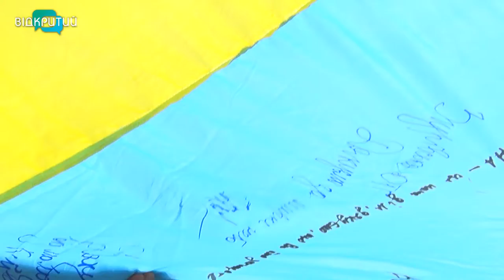У Дніпрі розгорнули найдовший молодіжний прапор України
Прапор Єдності. У Дніпрі розгорнули найдовший молодіжний прапор України. Так місто долучилося до всеукраїнської акції «Єднаймо молодь». 30-метровий синьо-жовтий стяг мандрує містами України, де молодь залишає побажання для АТОвців. До Дніпра він дістався із Івано-Франківської області. _______________________________________________